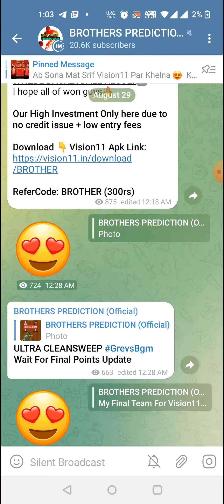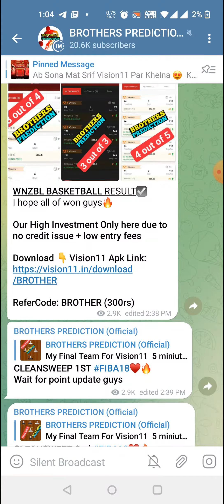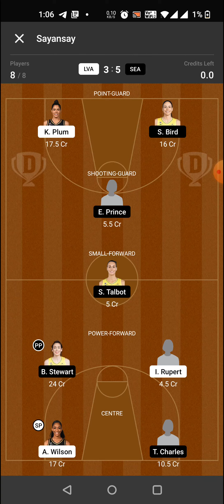LVA vs SEA BASKETBALL DREAM11 TEAM PREDICTION TODAY MATCH | WNBA DREAM11 TEAM